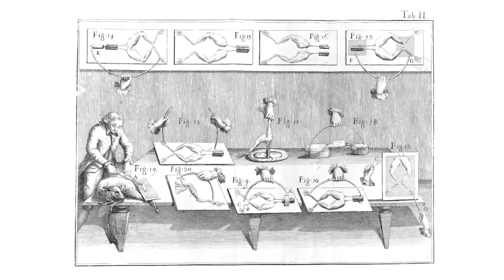ESA Echoes in Space History: Galvani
Luigi Galvani was an italian physicist based in Bologna, whose name is immortalised in the word galvanisation. His work with electricity generated lots of interest in electricity, magnetism and the connection to animal biology.